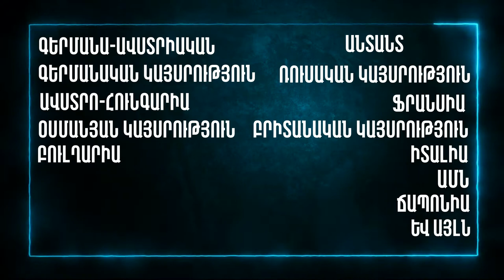Առաջին Համաշխարհային Պատերազմ | Antranig Tanielian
First World War | Antranig Tanielian
Arajin Hamashxarhayin Paterazm | Antranig Tanielian

Օպտիմալացում։
ՆԱՍԱ/ՆԱՍԱՅԻ ՄԱՍԻՆ/ԱռաջինՀամաշխարհայինՊատերազմ/Պատերազմ/համաշխարհայինպատերազմ/երկրորդհամաշխարհայինպատերազմ